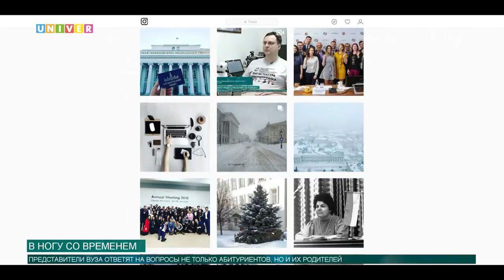В ногу со временем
Казанский федеральный университет запустил новый проект, который поможет всем абитуриентам.